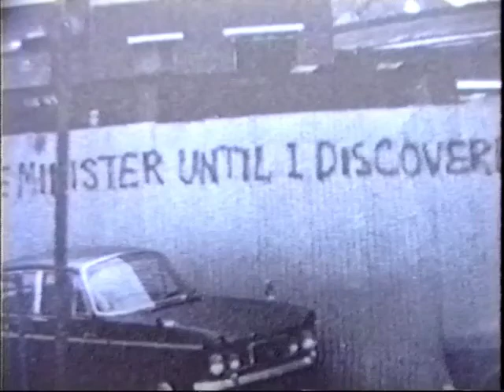Tony Allen Brief History Of Squatting Part 2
Filmed in 1990 by Jonathan Barnett and Dave Lee (ELF TV), commissioned by Alan Fountain at the fledgling Channel 4. Tony considers some historic squats from back in the day including 144 Piccadilly, and the colourful culture they nourished.